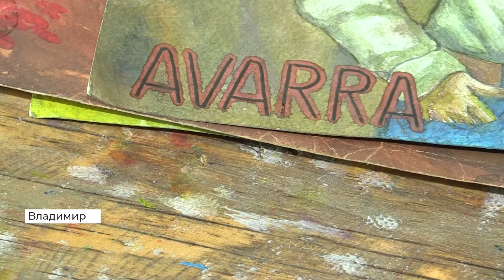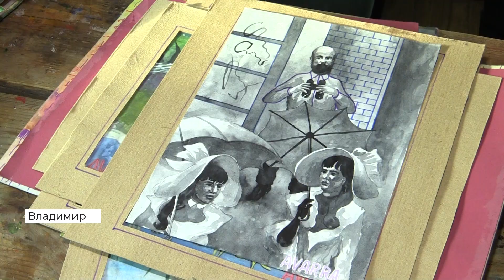Воспитанники психоневрологического интерната посетили центр современной культуры «Флигель»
Художница Алина Власова проводит экскурсию для людей с ментальными расстройствами. «Изопроцессы» — выставка о состоянии человека, его жизни и ощущениях, которые он получает — объясняет автор.

Один из посетителей — художник. Во «Флигель» он принес свои картины. Владимир Шибаев подписывает их псевдонимом АVARRA. Это слово означает «Путник» — объясняет художник — именно так он ощущает себя в этом мире. Мужчина рисует с тех пор, как себя помнит. Сейчас его рабочая мастерская находится за письменным столом в общей комнате на пять человек.

    — У меня один стол, стул, ну и угол там, в общей сложности — два квадратных метра. На этой площади я и рисую. Делать сложные работы, маслом писать большие холсты — у меня не получается, вот поэтому делаю, ну это я все называю эскизами, — поделился Владимир Шибаев (AVARRA), художник, пациент психоневрологического интерната.

То, что художник скромно называет эскизами — полноценное произведение современного искусства — уверена Анастасия Вавилова, директор «Флигеля». Она собирается организовать выставку Владимира Шибаева. Для дальнейшего творчества она подарила художнику набор акриловых красок.

Сотрудники психоневрологического интерната рассказывают — пациенты регулярно посещают выставки и концерты. Искусство помогает таким людям выразить свои эмоции.

    — Мы посещаем все выставки, они у нас всегда в первых рядах, нас с удовольствием везде встречают, они очень много знают об искусстве. У нас в кабинете есть и книги о творчестве, я учу их рисовать и акварелью, и гуашью, и есть у нас масляные краски, то есть у нас возможностей очень много, — рассказала Светлана Емелина, культоранизатор владимирского психоневрологического интерната.

В психоневрологическом интернате творчеством занимаются многие. Там вяжут носки, рисуют и даже шьют шопперы — модные холщовые сумки для покупок. Директор центра современного искусства планирует продавать их изделия во «Флигеле». Так люди с ментальными расстройствами смогут творить и зарабатывать.

    — Я попробую какой-то сделать отдельный стенд, отдельное место для них, и может быть кому-то станет нужно и интересно. То есть не просто купить себе носочки, а у них будет такая хорошая полезная история у этих носочков, что деньги пойдут этим ребятам, и они дальше смогут покупать нитки, дальше будут вязать и дальше будут заняты делом, — объяснила Анастасия Вавилова, директор центра современной культуры «Флигель».

Этот визит — начало дружбы между интернатом и «Флигелем». И совместных планов теперь много.